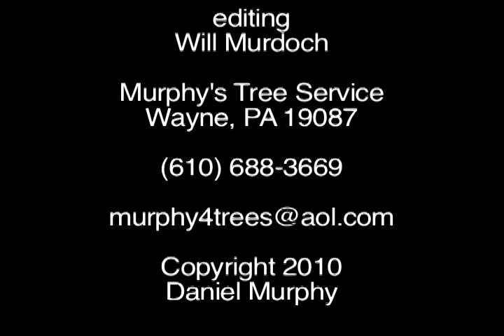Falling Compilation 3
Demonstration of tree falling and rigging with some crane use in removing large trees, backleaners,  frontleaners, and other technical tree work.